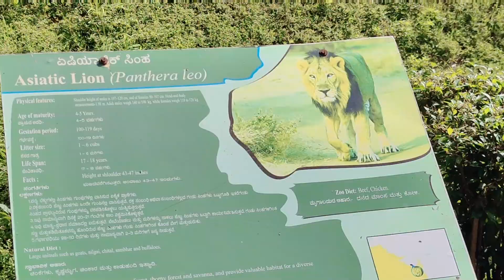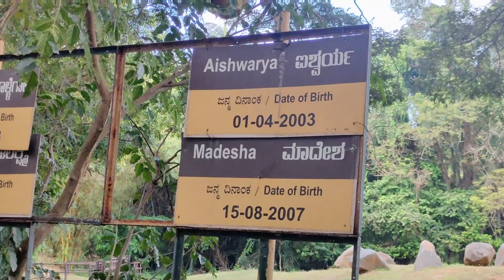🔥Sri Chamarajendra Zoological Gardens | Mysuru | Part-2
To know more:-Sri Chamarajendra Zoological Gardens

Zoo Main Road, Indira Nagar, Ittige Gudu, Mysuru, Karnataka 570010